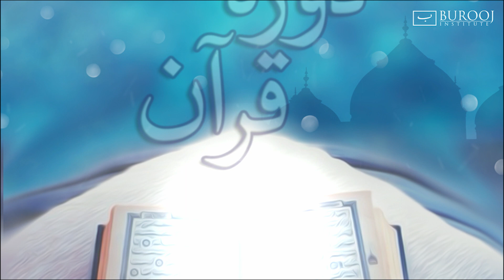Daura E Quran 2018 Class 06 (Sheikh Abdul Hannan Samrudi)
Short tafseer Of QURAN MAJEED by Sheikh Abdul Hannan samrudi
قرآن مجید کی مختصر تفسیر
استاد: عبدالحنّان سامرودی